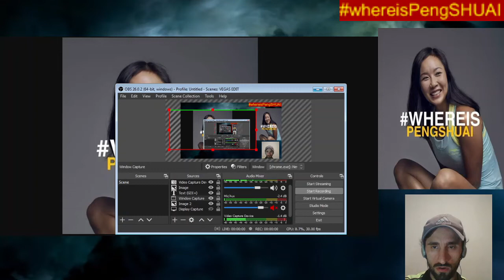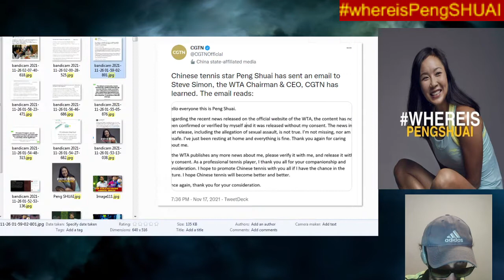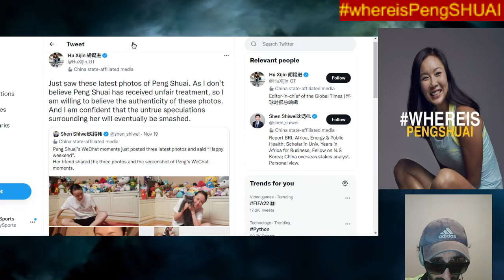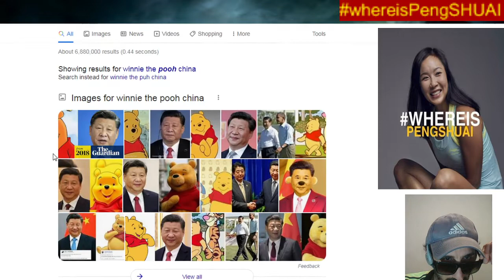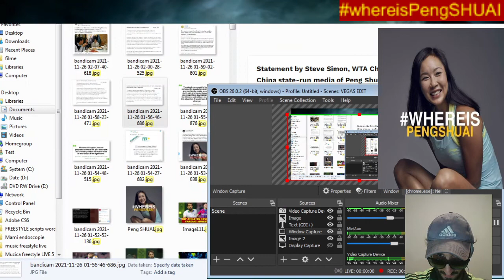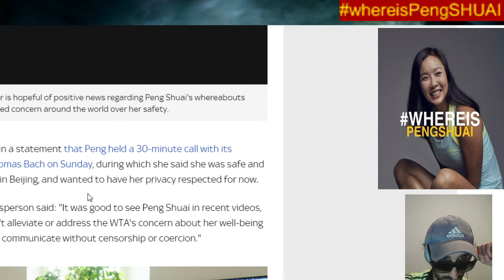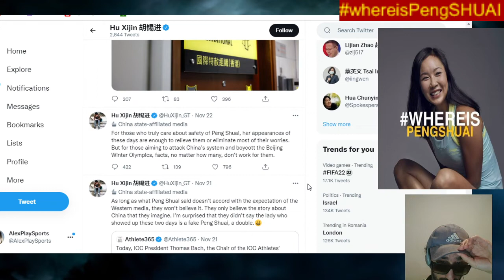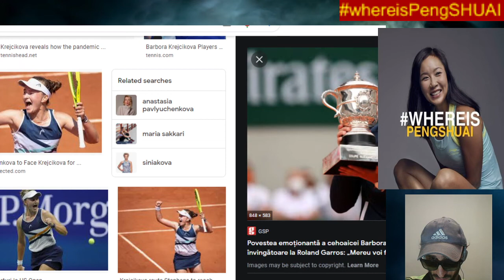Where is SHUAI PENG All accusations Statements Photos and Video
Where is SHUAI PENG All accusations - Statements - Photos and Videos
Chapters:
0:00 what this video is about
2:05 FIrst WTA Statament
4:00 CGTN tells us what mail Peng sent ?!
4:40 Wta Steve Simon reacts to the mail
7:44 19th nov China Shows Pictures of Peng
10:40 Controversial photo - Winnie The Pooh
14:00 Videos of Peng being 'safe' at restaurant
15:26 Wta Steve Simon statement to the videos
17:45 Olympic committee posts photo from their chat with Peng
19:45 Serena Williams and other players address this matter
21:20 Other videos with Peng at kids tournament in China
22:05 My understanding of how things really happened
24:00  DJOKOVIC comment on this matter

Shuai Peng disappearance
Accusations and allegations
Wta statements
etc
Chronological events